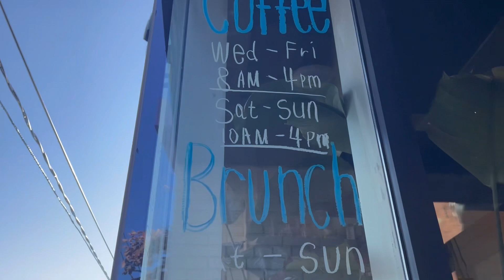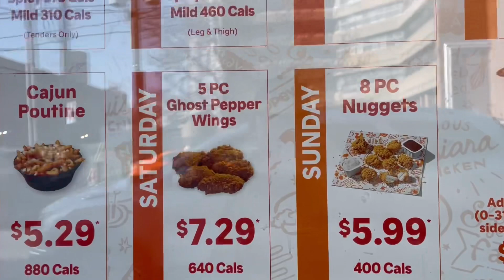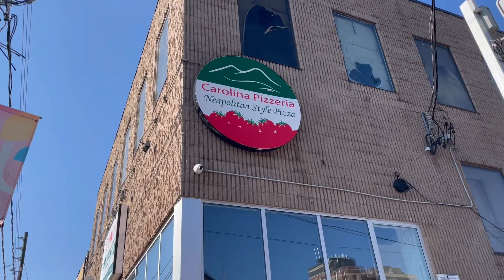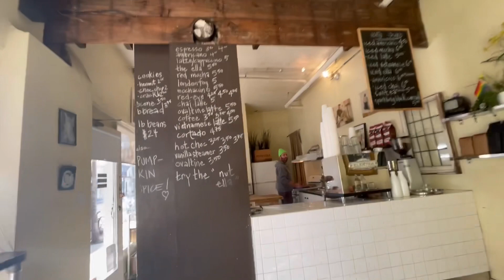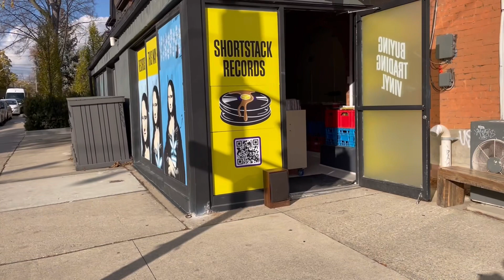🇨🇦Toronto Walk -Bathurst Street-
ピザを食べ、コーヒーを飲み、クッキーを食べ、アクセサリーを見に行き、私はビーニーと手袋を買い、かおりさんはマフラーを買い、またまたクッキーを食べ、Woojoo Bunsikのトッポギで〆た最高にゆるゆるな１日を満喫しました。

ちなみに、何か買おうか迷っている時は日割り計算だと安くなるのでなるべく早く買って使いまくったほうがいいです！

休みを堪能したので今日からまた一生懸命働きます！みなさん今日も1日頑張りましょう！